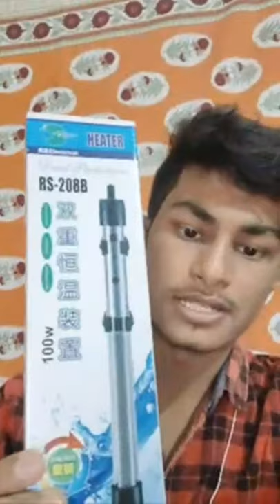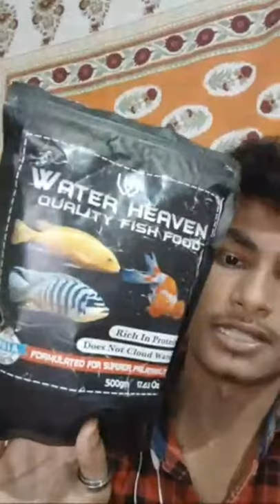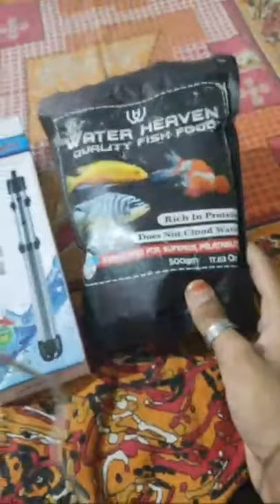AWT258 Live At 11:00AM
AQUARIUMWORLDTELUGU is live

🔊🔊🔊  This channel is made for giving you interesting aquarium tips, fish details, how to maintain an aquarium etc.,

The music, some of the images in the video is belonging of the actual owner and it is used for reference only.
  prohibited and prosecuted.